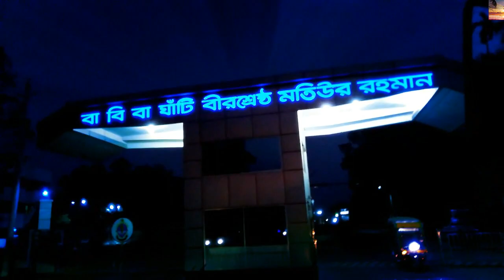Vlog-1 | B.A.F Shaheen College picnic 2019 | officeal video of The Naziz Tube